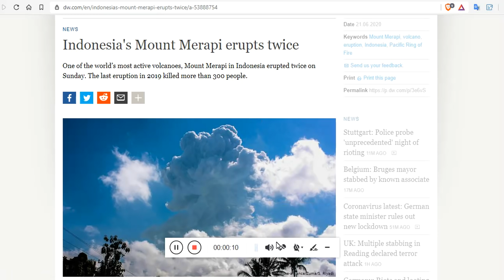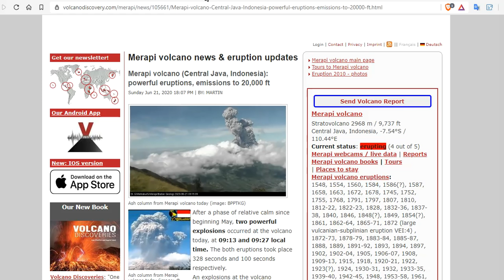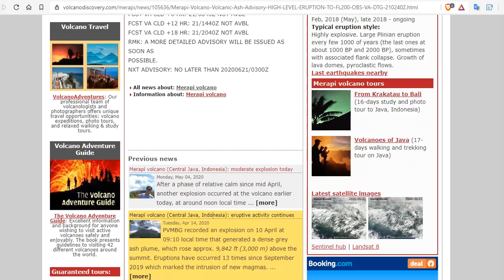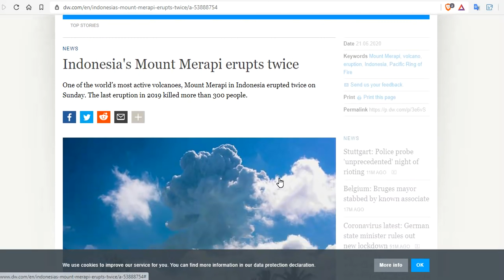Merapi Volcano (Central Java, Indonesia): Multiple Powerful Eruptions With Emissions to 20,000 ft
Merapi volcano (Central Java, Indonesia): powerful eruptions, emissions to 20,000 ft
Indonesia's most active volcano Mount Merapi spews ash into sky in new eruption

15 Seeds To Sow For Food in Less Than a Month

Bitcoin: 17NV3vtcQhRnsRnjckCcYkKVEUcnirKQ62